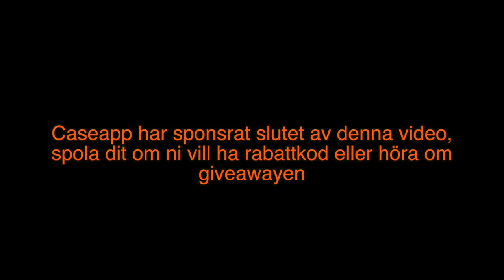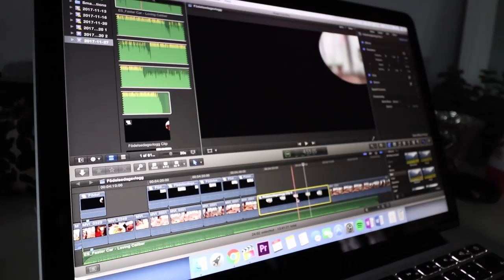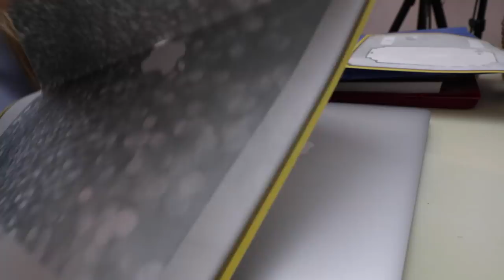Vlogg: Kör bil för första gången + GIVEAWAY!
I dagens vlogg kör jag bil för första gången, är ''ledig'' från skolan och får massor gjort och har en giveaway och rabattkod i samarbete med Caseapp.

Så kul, läskigt och allt på samma gång ang att köra bil asså haha. Var det kul att titta på?

PUSSSSSS:*

Vanliga frågor:
Hur gammal är du?
16 (född 2001)
Var bor du?
Stockholm
Vad redigerar du med?
Final Cut Pro
Vad filmar du med?